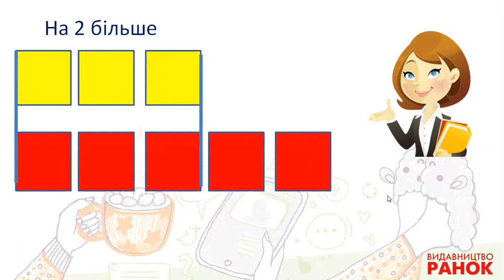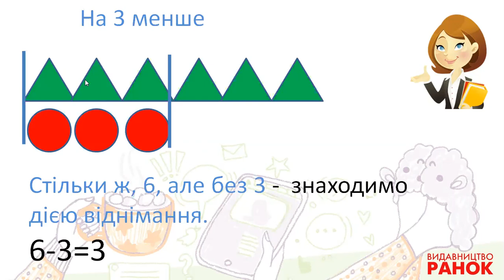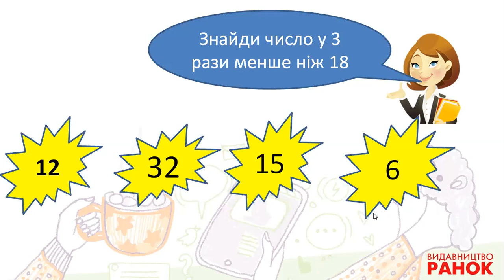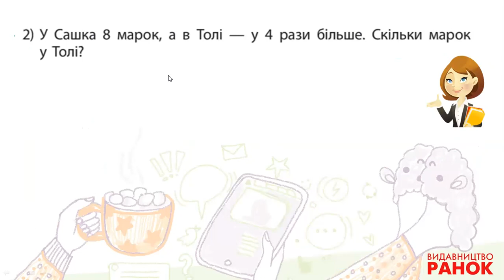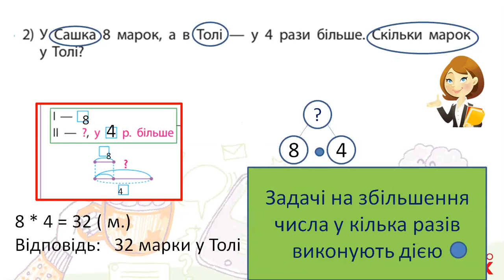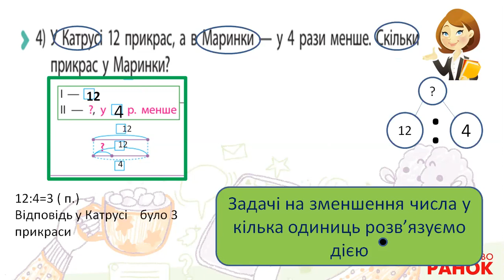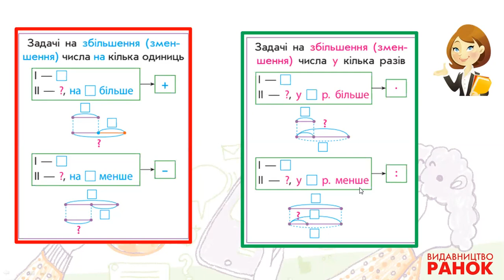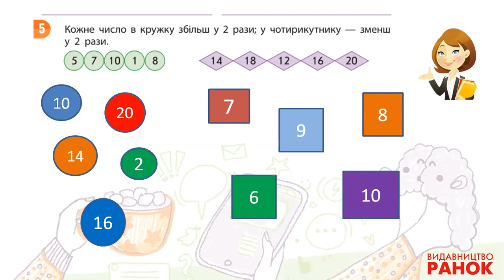Математика. 2 клас. Збільшуємо або зменшуємо число в кілька разів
Математика. 2 клас. Урок за підручником Світлани Скворцової, Оксани Онопрієнко.
Збільшуємо або зменшуємо число в кілька разів

Дейнега Алла Миколаївна, учитель початкових класів Смолінського НВО "Загальноосвітня школа І-ІІІ ступенів-гімназія-позашкільний навчальний заклад"